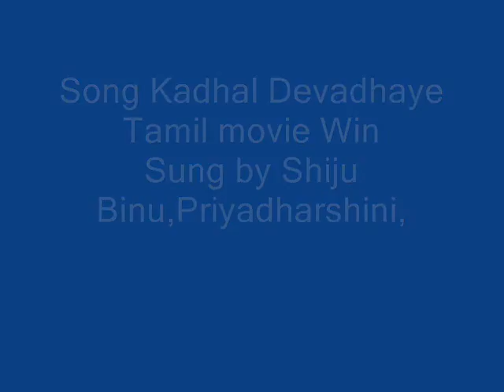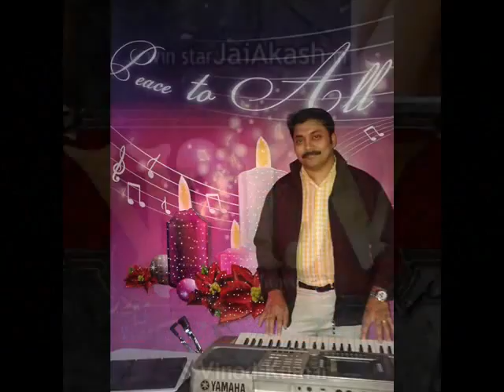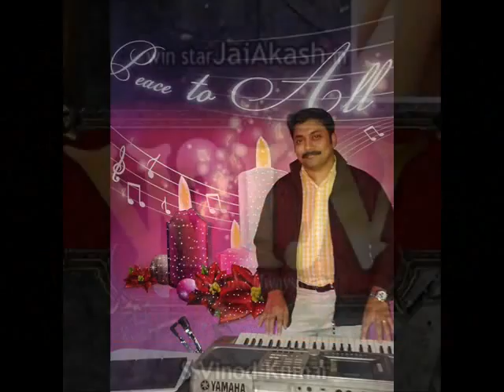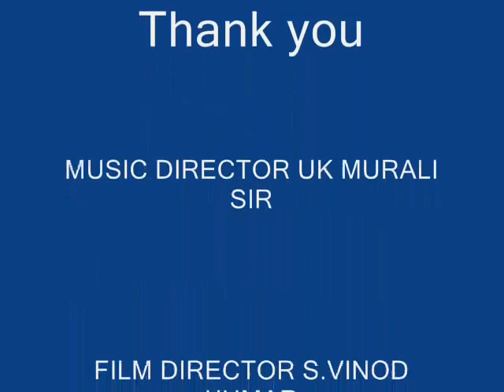Kadhal Devadhaye Win Tamil Movie Song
Kadhal Devadhaye song  from Tamil movie Win - Tamil, sung by Shiju Binu,Priyadharshini, lead role Jai Akash, Kavya, Nikita, Gousalaya, Music By. U.K.Murali